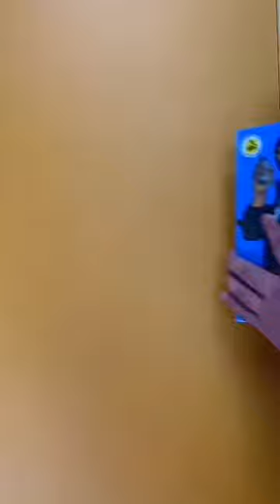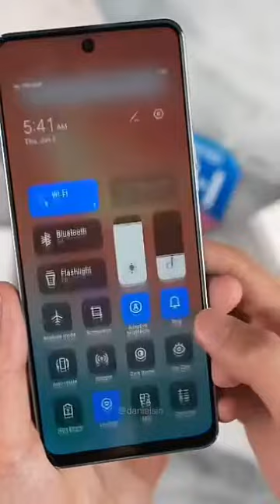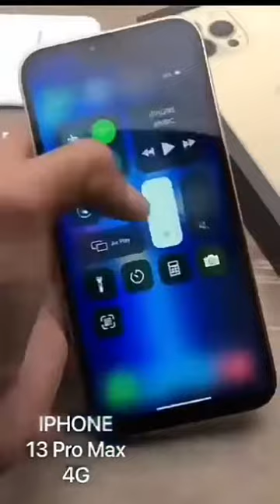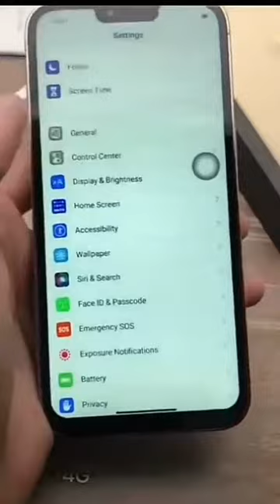Apple , techno, huawei , apple 13 pro maxiPhone Screen Protection 😍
Apple , techno, huawei , apple 13 pro max
iPhone Screen Protection 😍
Guess the model of huawei